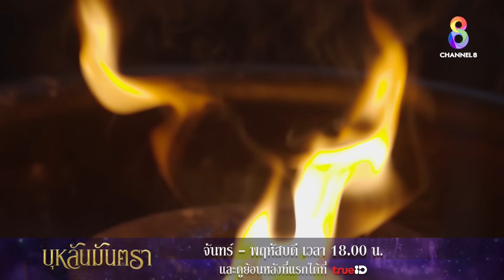ผู้ใดอยู่ผิดที่ผิดทาง ย่อมก่อให้เกิดความโกลาหลของยุคนั้น | HIGHLIGHT บุหลันมันตรา EP.10 | ละครช่อง8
ผู้ใดอยู่ผิดที่ผิดทาง ผิดยุคสมัยของตนเอง ย่อมก่อให้เกิดความโกลาหลของยุคนั้น | บุหลันมันตรา | ละครช่อง8